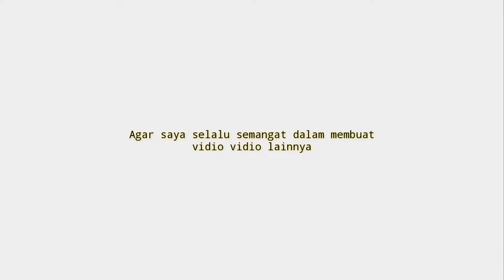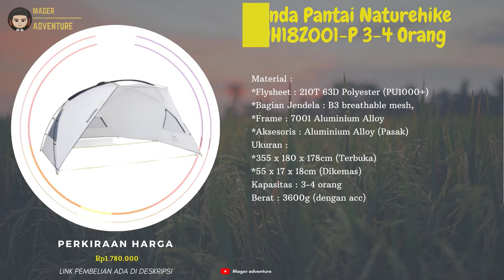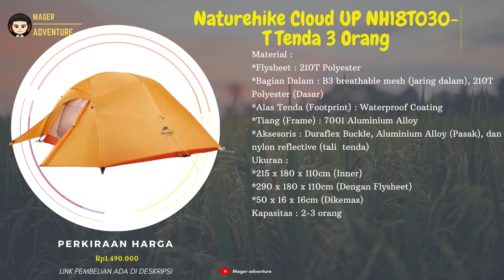10 Rekomendasi Tenda Camping Anti Hujan & Anti Badai!! Brand Tenda Naturehike Terbaik Terbaru 2021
Sedang Nyari Tenda Camping Anti Hujan Tenda Naturehike Terbaik? Coba deh cek 10 Rekomendasi Tenda Camping Anti Hujan & Anti Badai!! Brand Tenda Naturehike Terbaik Terbaru 2021
Kamu bisa cek Tenda Camping Anti Hujan Tenda Naturehike Terbaik simak vidionya.
Berikut Daftar cek vidio kami 10 Rekomendasi Tenda Camping Anti Hujan & Anti Badai!! Brand Tenda Naturehike Terbaik Terbaru 2021

1 Tenda Hiby 4 Naturehike NH19ZP005